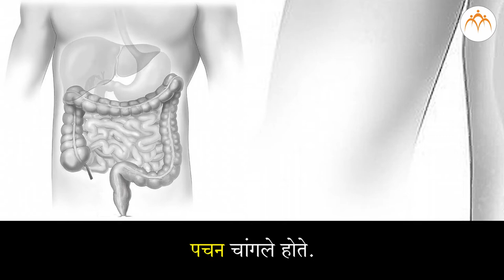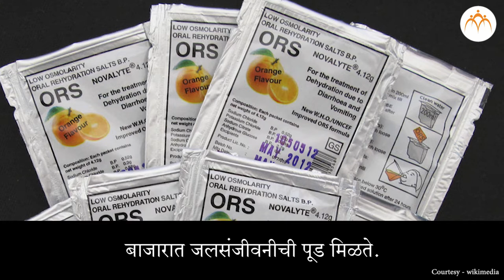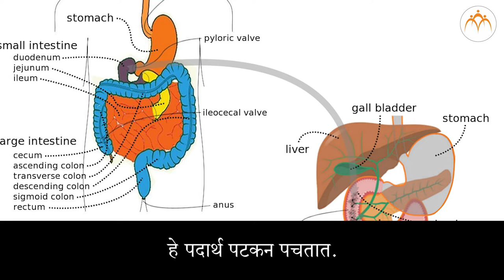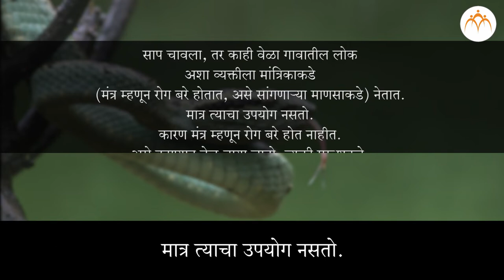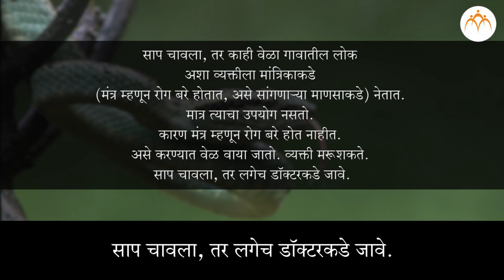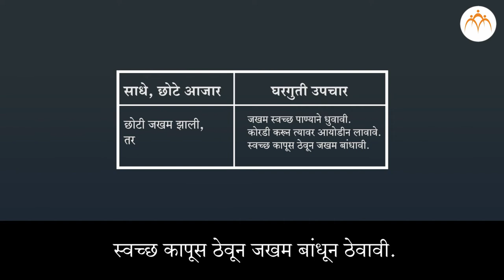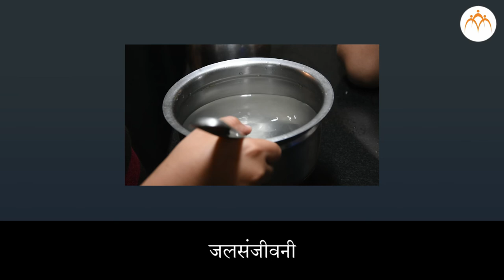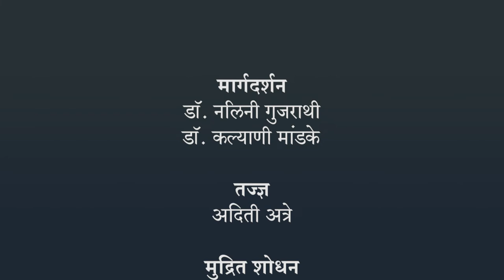छोटे आजार व घरगुती उपचार | 4 थी परिसर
छोटे आजार व घरगुती उपचार, Class 4, Jnana Prabodhini, Maharashtra Board,